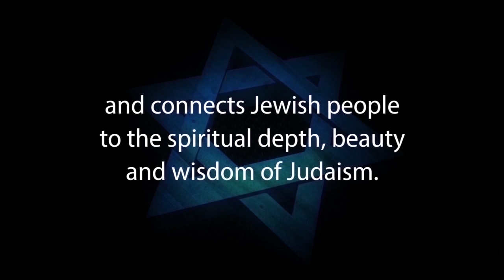STILL UNANSWERED - Questions that Dr. Brown Continues to Avoid - askdrbrown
Jewish Christian Missionary Dr. Michael Brown addresses unanswered questions that he continues to avoid.